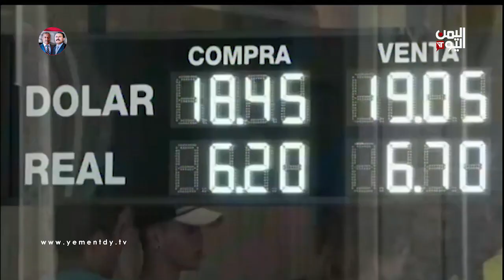نشرة الثامنة والنصف -الثلاثاء 10 ـ مايو ـ 2022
المبعوث الأممي في عدن لبحث تثبيت الهدنة الأممية الهشة
واستئناف الرحلات من مطارصنعاء
ــــــــــــــــــــــــــــــــــــــــ
ميليشيا الحوثي تواصل خروقاتها للهدنة  وترتكب ستة وعشرين خرقا في الساحل الغربي
ـــــــــــــــــــــــــــــــــــــ
الأمم المتحدة تحذر من التداعيات الكارثية لأي تسرّب نفطي محتمل من ناقلة صافر

تليجرام